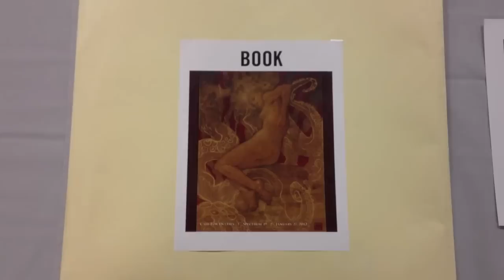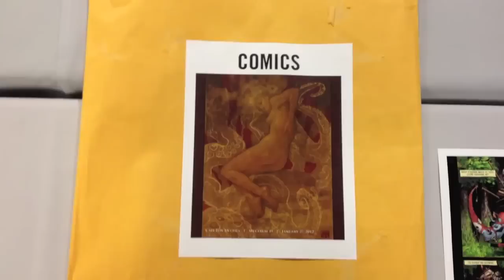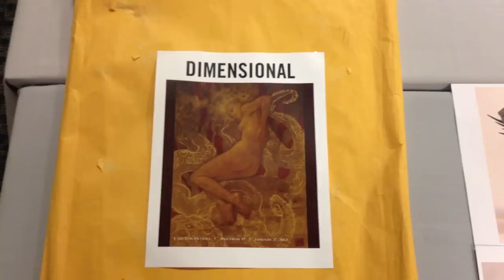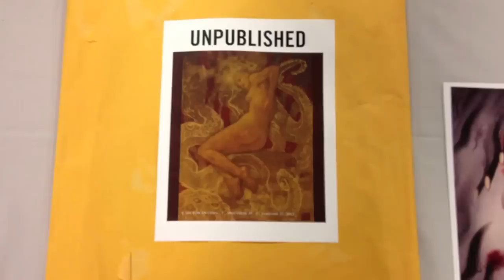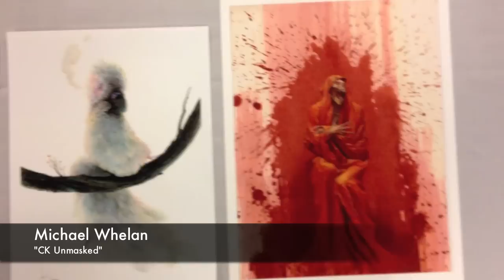Spectrum 19 Award Nominees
Introducing the top 5 contenders for Gold and Silver awards in the  forthcoming Spectrum 19:

Advertising
Book
Comic
Concept Art
Dimensional
Editorial
Institutional
Unpublished

Award winners will be announced on May 19th, 2012, at the first-ever Spectrum Awards show in Kansas City as part of Spectrum Fantastic Art Live!